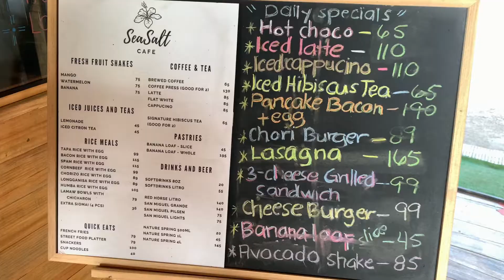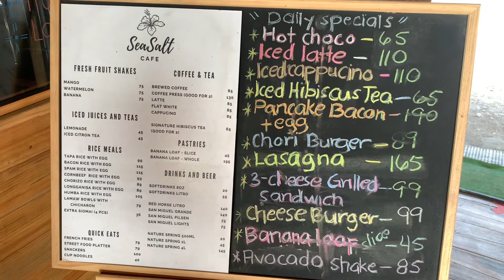SeaSalt Cafe | Catmon, Cebu| Menu | New Normal 2021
CREDITS